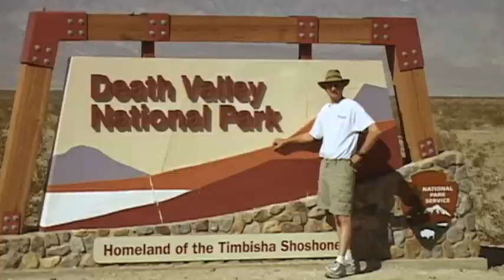How to FIX Final Cut Pro FCPX 10.4 IMPORT FLICKER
What is the ALARMING FLICKER IMPORT/EXPORT ISSUE in FCPX. Tim puts on his producer hat to explain an import/export issue that some are calling a flicker, and he explains a way to solve it using Edit Ready.
I have a 2011 iMac Pro with High Sierra 10.13.6 and FCPX 10.4.4. I was using a Canon Vixia HF G20. Another issue noticed the ending times are different: FCPX clip ends 10:18;03 and the Edit Ready Clip ends at !0:17 ;03.